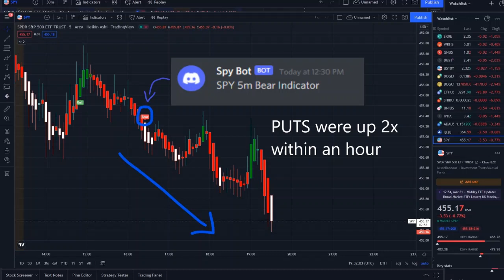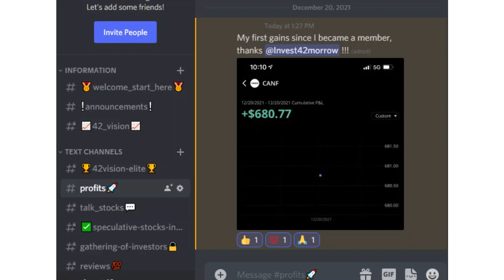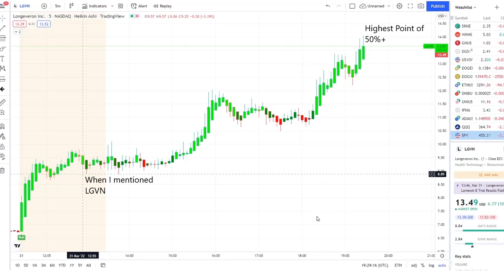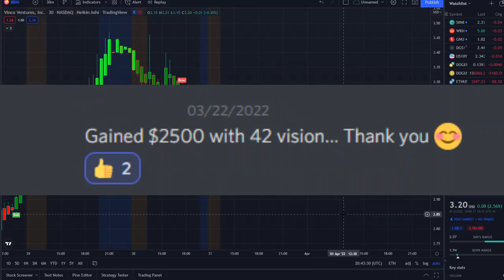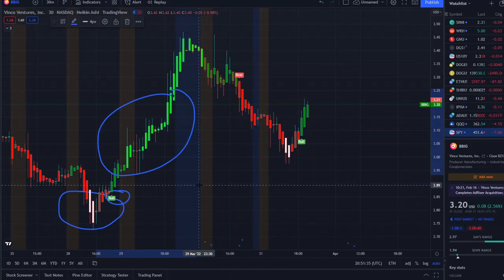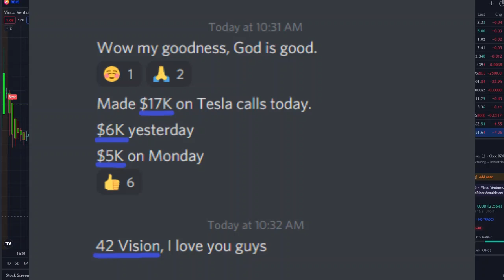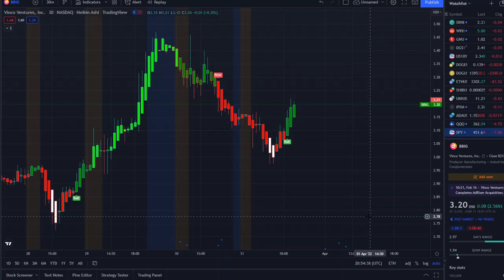🚨 BBIG STOCK APRIL GAMMA SQUEEZE!!? 🔥 BBIG STOCK (UPDATE) WATCH FAST! || BBIG SHORT SQUEEZE (TYDE) 🚀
In my last video I spoke about:

180 days CGM Sens fda approval ,
Is SENS stock a buy
Eversense SENS
SENS Stock